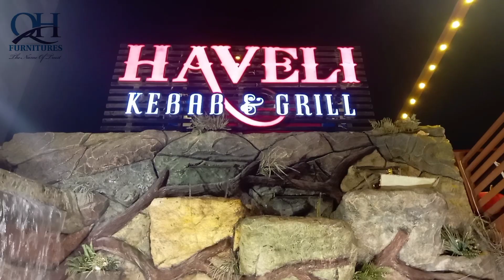PROMOTION OF SOFA CUMBED AT HAVELI WITH FAIZAN HUSSAIN|Cheap Furniture Market in Karachi#viralvideo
PROMOTION OF SOFA CUMBED AT HAVELI WITH FAIZAN HUSSAIN|Lalukhat Furniture Market in Karachi#sofa

QH Furnitures bring Brand New Sofa Cumbed in Diamond 💎 Foam With 12 Years Warranty in Just Rs.18,000/-
For Order
Contact To Mr Faizan On Whatsapp Number
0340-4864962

I'm on Instagram as @qhfurnitures. Install the app to follow my photos and videos.

Making of Sofa Cumbed
Video Link